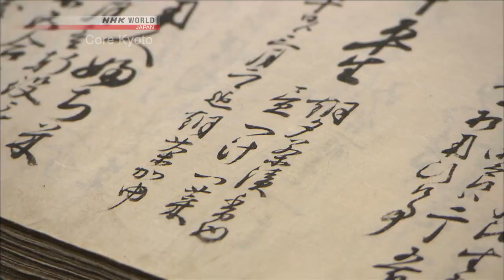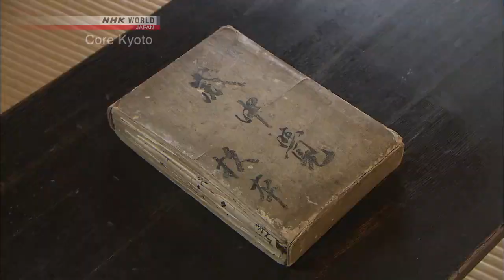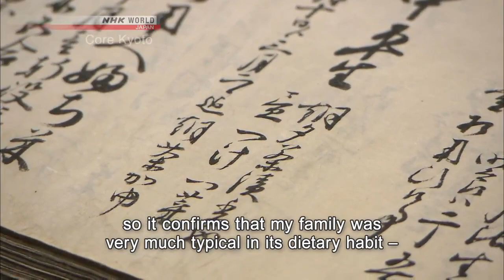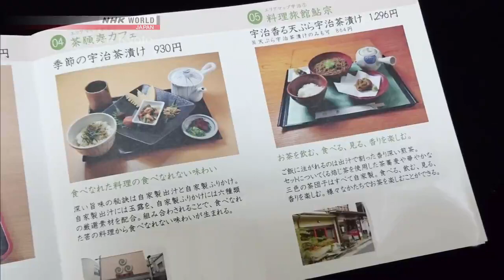bubuzuke - Japanese Food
Chazuke or ochazuke is a simple Japanese dish made by pouring green tea, dashi, or hot water over cooked rice.